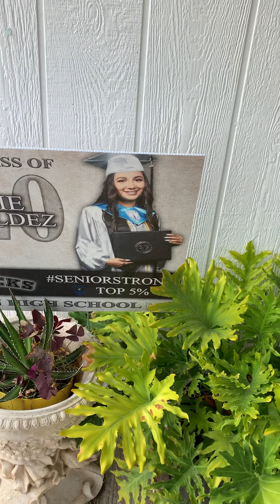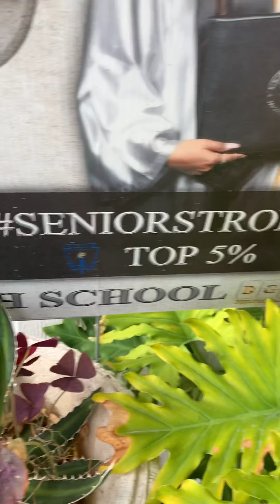TOUR of moms place